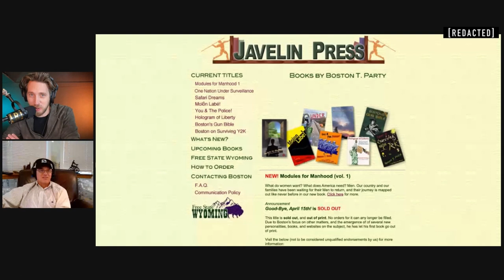169: Kenneth W. Royce on Manhood and the Duty to Protect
The landscape of discussion on masculinity hosts many tribes. Some demand specialization, others, annihilation. All of which appear unhappy about the state of masculinity in the West.

Questions about masculinity are ultimately inquiries about not only his identity, but about society, government, and how we should live. Kenneth W. Royce, Author of over 15 books, provides the Modules for Manhood, three books that cover a great breadth of topics, giving the reader an introduction into the many things he believes a man should be good at, or in pursuit of.

Topics include Money, Power, Liberty, Guns, Family, Food, Farming, Training, Religion, Relationships, Work, Character, and more.

One line in the books even played a major role in sending me to school for Philosophy.

Support the REDACTED Culture Cast at redactedculture.locals.com
SSP and boutique products at redactedllc.com